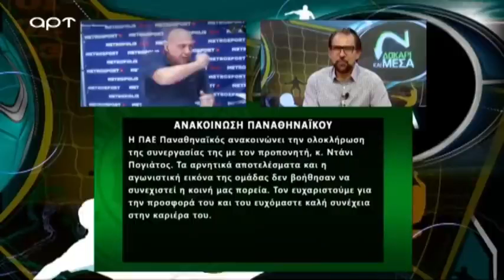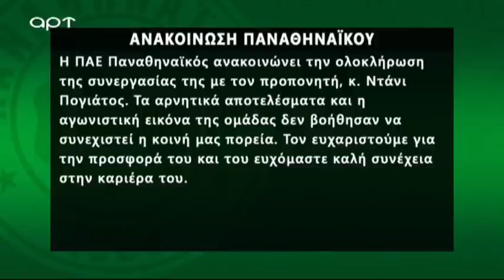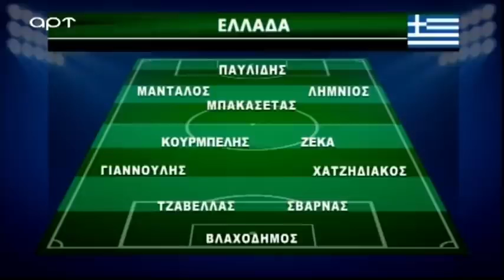Δοκάρι και Μέσα με Ραπτόπουλο-Καρατζαφέρη (12/10/20)